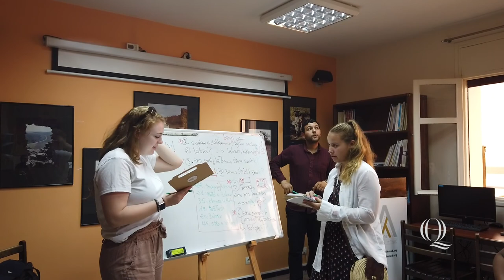Day in the Life on an Anthropology Trip to Morocco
At QuinnipiacUniversity, learning doesn't just happen in the classroom. Follow Elyssa Wrubel '20 as she takes part in a faculty-led anthropology course to Morocco.